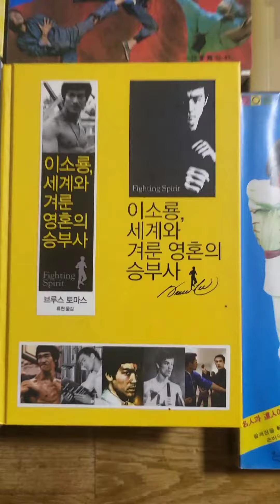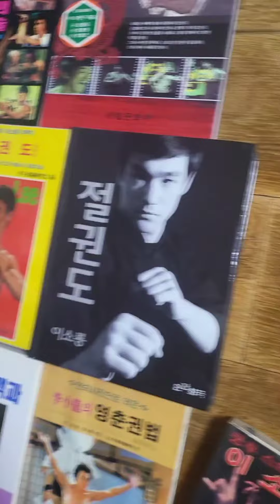BruceLee.이소룡.NO.118